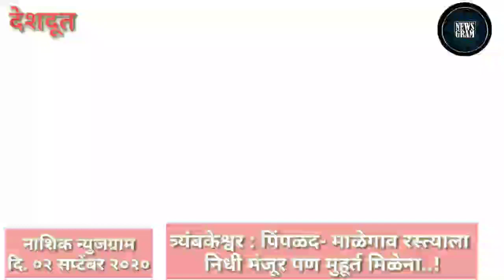Nashik Newsgram | Nashik News | Today's News Headlines